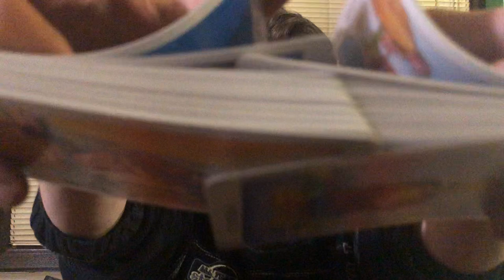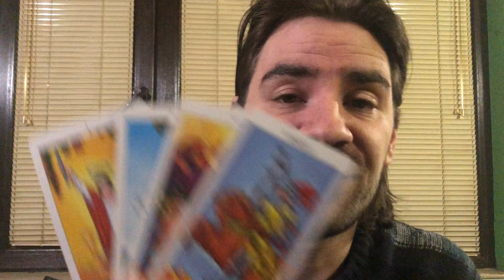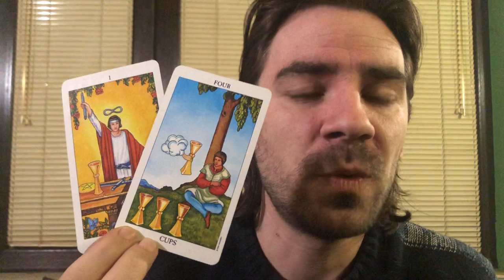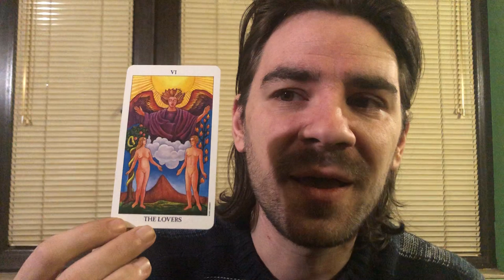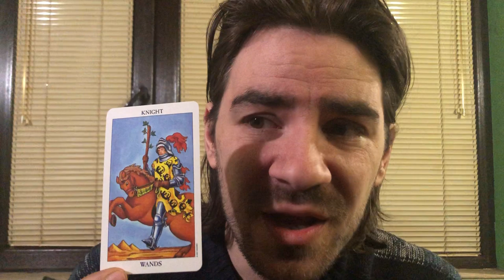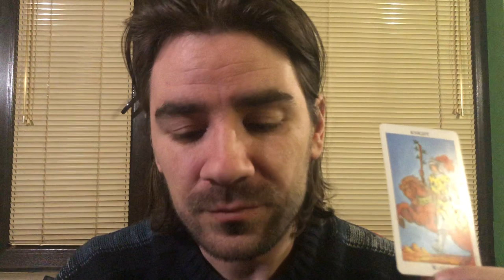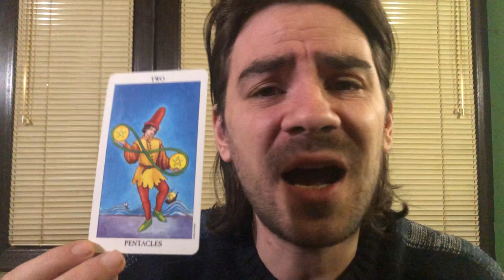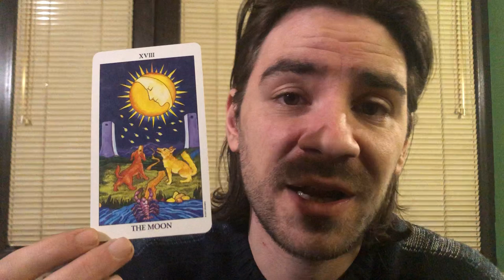❤😍VIRGO LOVE! SOMEONE WANTS TO DO WHATEVER IT TAKES TO MAKE IT WORK WITH U!January 6-12 2020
❤😍VIRGO LOVE! SOMEONE WANTS TO DO WHATEVER IT TAKES TO MAKE IT WORK WITH U!January 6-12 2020 Welcome to Radko Tarot. To order or schedule a one on one personal tarot reading